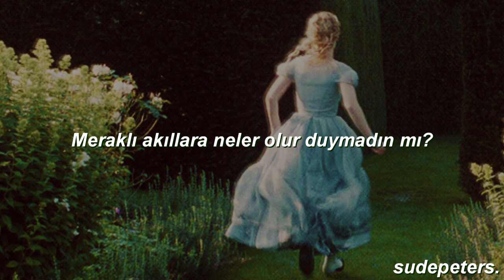Taylor Swift - Wonderland (Türkçe Çeviri)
"Dünü anlatmanın bir yararı olacağını sanmıyorum çünkü dün başka biriydim."

"Her şeyden bir ders çıkar, o dersi çıkarmayı bileceksin."
- Alice Harikalar Diyarında, Lewis Caroll
Bazen kendimizi düşerken buluruz. Sonu gelmeyen bir düşüştür. Yanlış bir aşka düşeriz. Hiçbir şeyin aslında göründüğü gibi olmadığı bir aşka. Böylesine aşklar göz boyar. Işıl ışıldır adamı kör eder. Nereden geldiğini unutturur. Yolunu şaşırtır. Sonu geldiğinde, ki her zaman gelir, iki taraf da deliye dönmüştür artık. Eski benliklerinden eser kalmamıştır. Acı verici bir sondur. İllüzyondur artık eski benliğinizden geriye kalanlar. Bir daha asla o halinize dönemeyeceğinizi bilirsiniz. Yine de onu ararsınız. Tavşan deliğinden yukarı tırmanmaya çalışırsınız. Sonra önünüze bir ayna çıkar. Yeni bir haliniz bakar gözlerinizin içine. Aynada gördüğünüz yansımanın içinden geçtiğinizde, bambaşka bir insansınızdır artık. Yaşadıklarınızdan çıkardığınız derse göre değişir dönüştüğünüz kişi. Ama sizi temin ederim ki bu türden bir aşk, yaşanmaya değer. Ben yaşamıştım. Gün geçtikçe daha hızlı düşüyordum. Ama yere çakılmayacağımı sanıyordum. En sonunda ikimiz de delirmiştik ve sert betona yapışmıştık. O beton kemiklerimi kırmıştı. Ya da en azından ben öyle sanıyordum. Ayağa kalkabilecek gücü bulduğumdaysa, umarsızca koşup duruyordum. Hiçbir istikametim yoktu. Yol bitti. Bir ayna buldum. O aynadaysa kendimi buldum. Şu anda çok sevdiğim o kızı buldum.
Film; Alice in Wonderland 2010
Program; Adobe Sony Vegas Pro 15 ve Premiere Pro CS6 kullanıyorum
Instagram Hesabım; @caglasudekarahan
Flashing lights and we
Took a wrong turn and we
Fell down a rabbit hole
You held on tight to me
'Cause nothing's as it seems
And spinning out of control
Didn't they tell us don't rush into things?
Didn't you flash your green eyes at me?
Haven't you heard what becomes of curious minds?
Ooh, didn't it all seem new and exciting?
I felt your arms twisting around me
I should've slept with one eye open at night
We found Wonderland
You and I got lost in it
And we pretended it could last forever, eh, eh
We found Wonderland
And life was never worse but never better, eh, eh
(Eh, eh, eh, eh, eh) in Wonderland
So we went on our way
Too in love to think straight
All alone, or so it seemed
But there were strangers watching
And whispers turned to talking
And talking turned to screams, oh
Didn't you call my fears with a Cheshire Cat smile?
It's all fun and games 'til somebody loses their mind
Oh, darling, we found Wonderland
We found Wonderland
I reached for you
But you were gone
I knew I had to go back home
You search the world for something else
To make you feel like what we had
And in the end, in Wonderland, we both went mad
Oh, we found Wonderland
And we pretended it could last forever, eh, eh (last forever)
We found Wonderland
You and I got lost in it (got lost in it)
And life was never worse but never better, eh, eh (never better)
We found Wonderland (eh, eh, eh, eh, eh)
You and I got lost in it (in Wonderland)
And we pretended it (eh, eh, eh, eh, eh)
Could last forever (in Wonderland)
And life was never worse but never better (eh, eh, eh, eh, eh)
In Wonderland